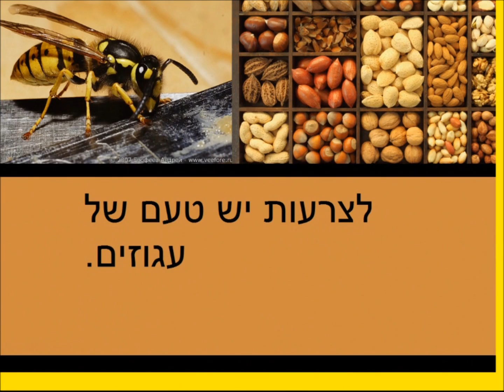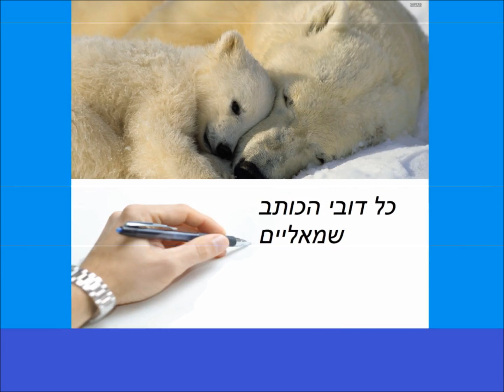עובדות מרחבי היקום פרק 156 HD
כל הפרקים הבאים יהיו אם 20 עובדות